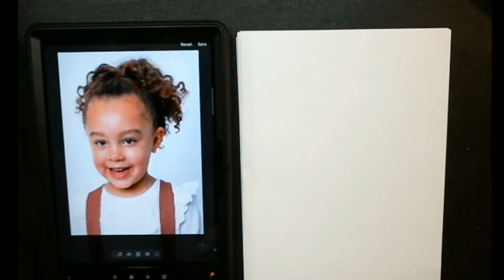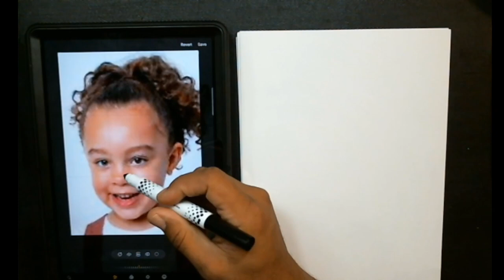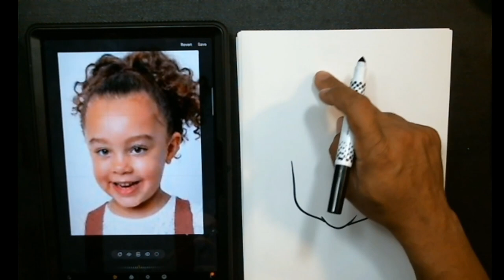The Dos And Dont's of Children's Caricature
Learn to draw hilarious caricatures with this awesome tutorial That breaks down step by step how to cartoon the face 🎨😁 Art Drawing Creativity🌟

If you wish to support your Free Art Tutor, donations can be made at

▶ We also now are accepting enrollments into our live One-on-One Online Caricature classes. Info & sign up @

▶Check out the MARKERS, BOOKS, and other ART SUPPLIES I use

We also now are accepting enrollments into our live one-one-one online Caricature class. To find out how to participate, go

Also remember to join our live stream where you get to ask the artist live! Times are Wed and Saturday at 3:45pm CST, and Saturday at 11:15am CST. Hope to see you there! ▶Check out the MARKERS, BOOKS, and other ART SUPPLIES I use

Also remember to join our live stream where you get to ask the artist live! Times are Mon thru Friday at 3:45pm CST, and Saturday at 11:15am CST. Hope to see you there!